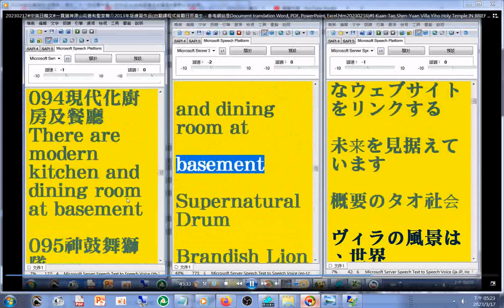20230317多國語文版瀏覽 含#中英日文#美語 發音 （練習作品，僅供參考）